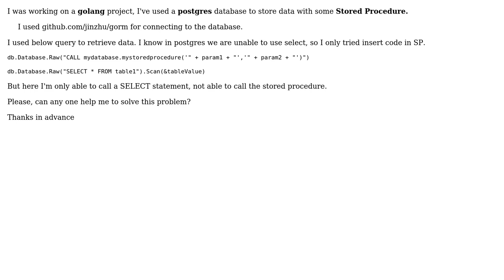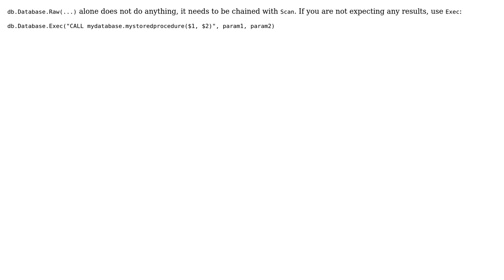How to call postgres stored procedure from golang using gorm package?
With thanks & praise to God, and with thanks to the many people who have made this project possible! | Content (except music & images) licensed under CC BY-SA | Music | Images & others | With thanks to user Mafor user Dinesh kumar Sivakumar and the Stack Exchange Network Trademarks are property of their respective owners. You are responsible for your own actions.